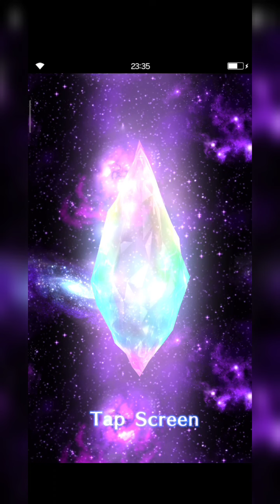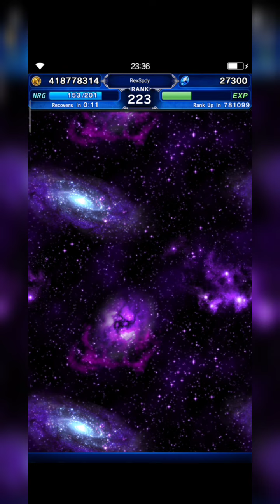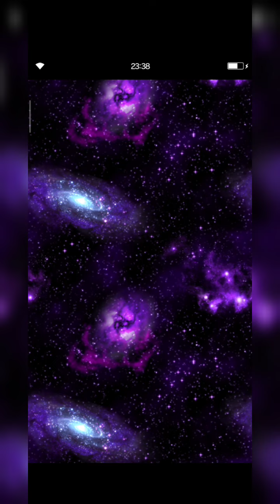Pulling Dark Rain - One Lap Only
Hi, fams!

It's so hard to make this decision because i'm waiting for Reberta. And I decided to spend my lapis to try to pull Dark Rain one lap only.

Wish you all good luck on your pulling result, fams!